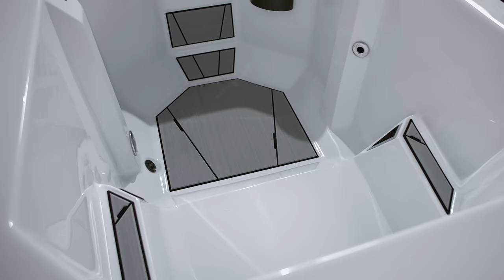Embracing the chill: Master Spas presents Michael Phelps Chilly GOAT Cold Tubs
From professional triathletes to fitness trainers, athletes understand the importance of recovery.

At an exclusive event in Arizona, a select group of influencers and pros had the opportunity to experience the newest wave in recovery: Michael Phelps Chilly GOAT Cold Tubs by Master Spas.

Chilly GOAT Cold Tubs deliver the greatest in cold water therapy. Engineered with input from 23-time Gold medalist Michael Phelps, the Chilly GOAT is going to set a new standard in cold water therapy.

Those in attendance embraced the opportunity to experience the benefits of cold water therapy and the Chilly GOAT experience.

Here’s what the attendees had to say:

“It was so cold but I feel so refreshed and ready to rock the day!”  — MaryKate Schmidt, owner of virtual training studio

“Cold therapy is so important for athletes, whether it’s for recovery, sleep or just to feel good. Often, I’ve done ice baths where it’s just a steel frame or just a plain tub. The Chilly GOAT cold tub is much more of a spa-like environment.” — Alice Wright, professional runner

“Jumping in the Master Spas cold tub was exhilarating and calming at the same time. I’ve used cold therapy in the past but it’s always been a bit complicated. With the Chilly GOAT cold tub, I can make cold therapy become an even more important part of my recovery and performance.” — Ben Hoffman, professional triathlete